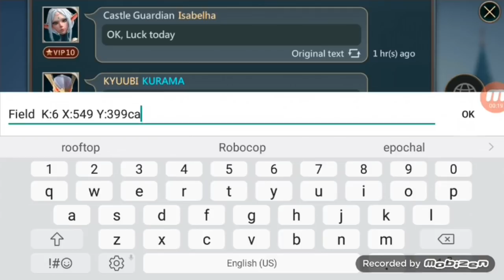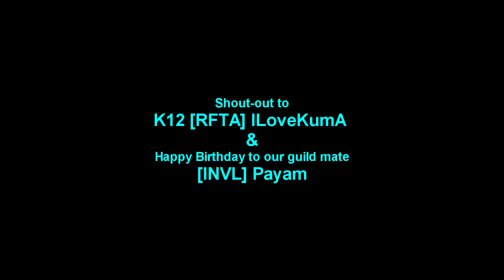Mobile Royale: Challenging [BOND]MoeQ8 (Good bye k8)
Hey guys. Our guild is migrating to new kingdom to start a new chapter in our journey but before I leave k8 I challenge one T4 player to solo attack me.